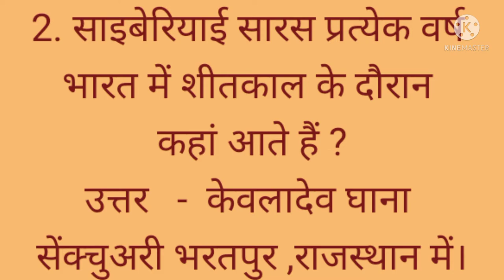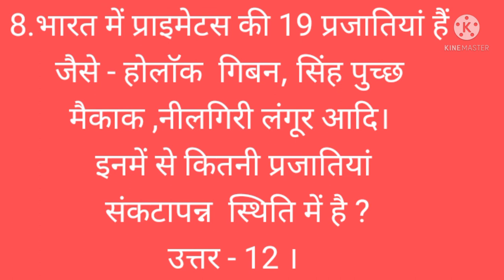पर्यावरण एवं पारिस्थितिकी से संबंधित सभी महत्वपूर्ण परीक्षाओं के सवाल ।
पर्यावरण एवं पारिस्थितिकी से संबंधित सभी  प्रतियोगी परीक्षाओं के लिए कुछ महत्वपूर्ण सवाल दिए गए हैं,
जो अक्सर प्रतियोगी परीक्षाओं में पूछे जाते हैं।